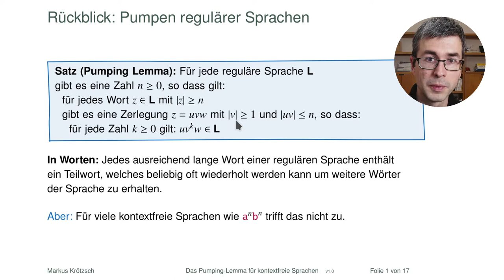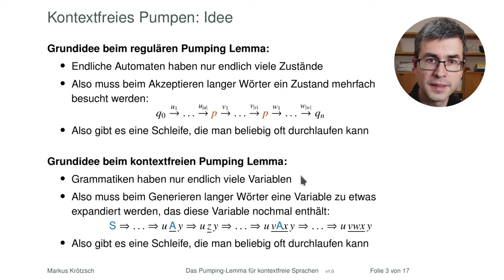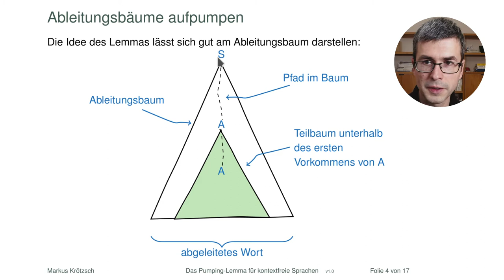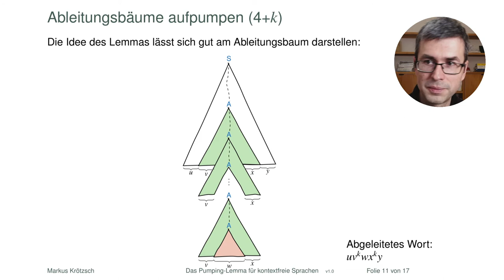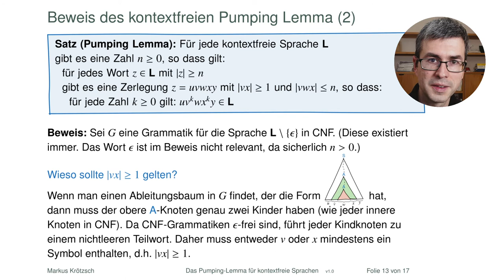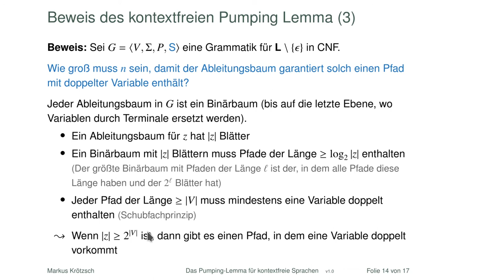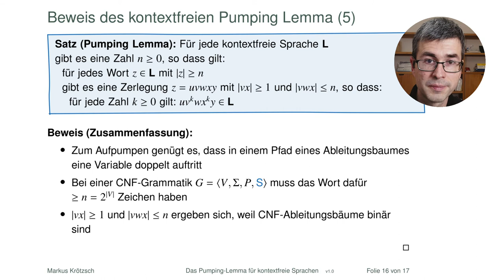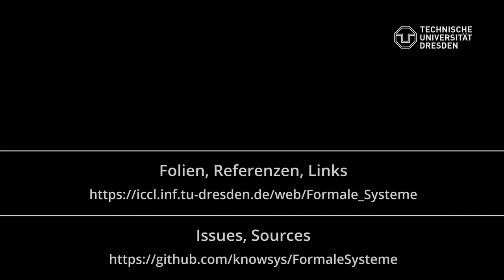Das Pumping-Lemma kontextfreier Sprachen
Gibt es Sprachen, die nicht kontextfrei sind. Und woran könnte man die erkennen? Das Pumping-Lemma für kontextfreie Sprachen gibt uns dafür ein praktisches Werkzeug. Als naher Verwandter des Pumping-Lemmas für reguläre Sprachen kann es auch wieder mit der richtigen Intuition gut verstanden (und erinnert) werden. Diesmal zeichnen wir uns dazu ein paar Bäume.